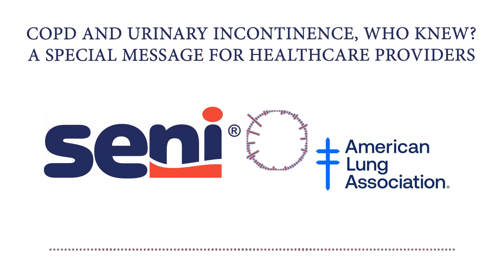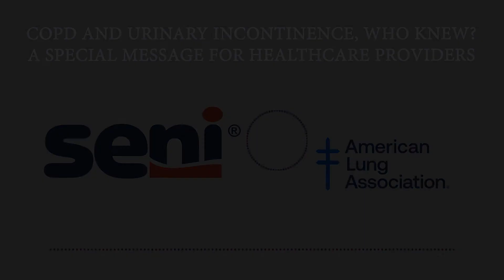Podcast 3 "A Special Message for Healthcare Providers"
In this podcast Deanna Vigliotta, National Sales Manager for Seni, and Janelle Hom, Executive Director of the Florida Chapter of the American Lung Association, discuss the little-known connection between COPD and Urinary Incontinence and the importance of healthcare providers educating their COPD patients, who are also challenged with incontinence, about available resources to help support a better quality of life.